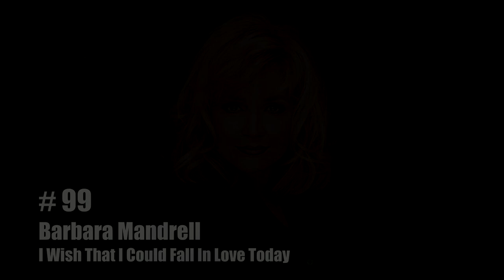1988 Country Charts - My Most Favorite Songs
- Barbara Mandrell - Foster & Lloyd - Patty Loveless
- Michael Martin Murphey - Steve Wariner - Alabama - George Strait
- Ricky Van Shelton - Highway 101 - Dwight Yoakam - Keith Whitley
- Kathy Mattea - Rodney Crowell - Randy Travis - Tanya Tucker